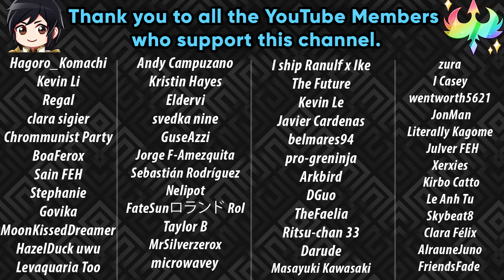BOOK 5 + FEH CHANNEL SOON! - NEW Refines in December!: Fire Emblem Heroes News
What's up guys, I am Pheonixmaster1 & welcome for some more Fire Emblem Heroes. This is a news video, in which I discuss the new FEH version update which pretty much tells us that a new FEH Channel is about to drop with info on Book 5 and Weapon Refines for Sealed Falchion users, OIiver, Nowi, and Mist!

0:00 Book 5 & FEH Channel Expectations
2:20 Upcoming Refines

●Credits

🎨 Thumbnail Art from FEH 2nd Anniversary Artwork